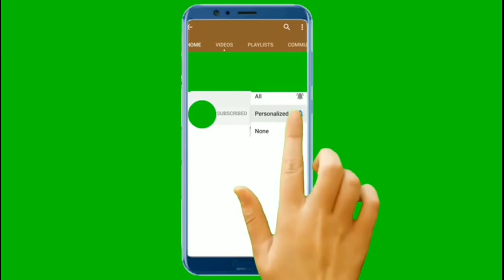Flipkart Fake or Not Fake Quiz Answers Today/05 OCTOBER2020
Hi friends Flipkart Fake or Not Fake Quiz Answers Today/05 OCTOBER2020